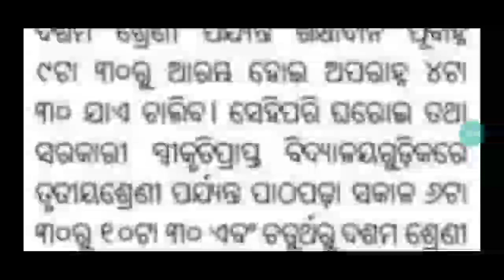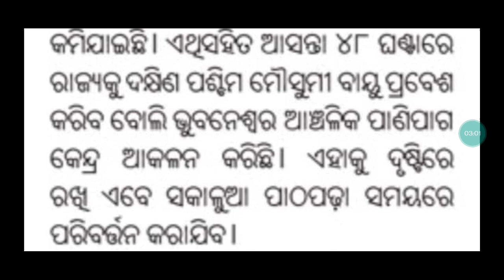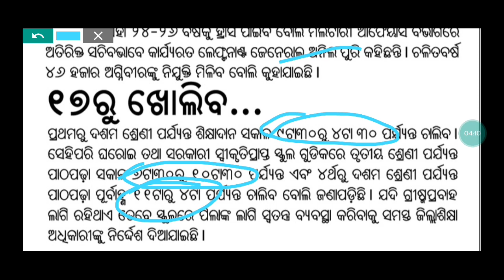school timing change 9:30 to 4:30 || doubt in school timing || what is the real school timing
school timing 9:30 to 4:30 || doubt in school timing || what is the real school timing ||

School Time Change notice 2022...? [ସ୍କୁଲ ସମୟ ପରିବର୍ତ୍ତନ...??🤔 ] school in odisha

school time change notice 2022

school timing after summer vacation

school timing in odisha

school timing in odisha 2022 after summer vacation

channel- jsm study lines